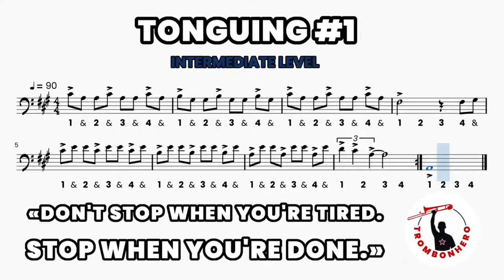"INTERMEDIATE Tonguing #1" - Trombonhero - Trombone Score Exercise Play Along Workout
EN - Don't stop when you're tired. Stop when you're done.
IT - Non fermarti quando sei stanco. Fermati quando hai finito.